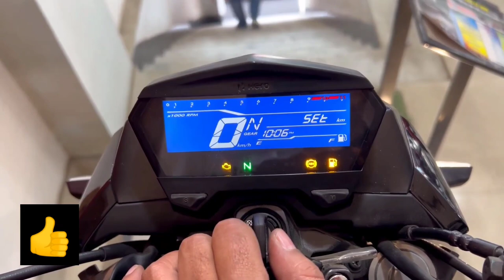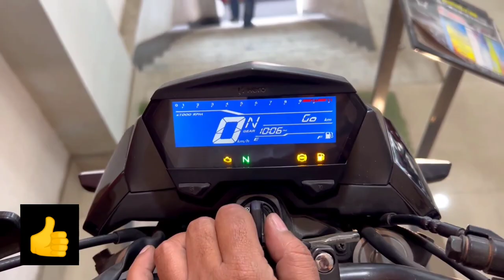Hero Xtreme - 160R Abs Naked Bike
Hero Xtreme - 160R Abs Naked Bike ‎@The Vehiclezz

is video mein maine aapko hero extreme 160 r ki puri jankari Dene ki koshish ki hai ex showroom price on road price sari chijen dene ke bare mein maine aapko bataya hai Taki aap sari chijen jaan paye isliye aapko hamari video acchi Lage to Bhai like share subscribe jarur kar dena channel ko hamare aur ghanti bhi jarur daba dena